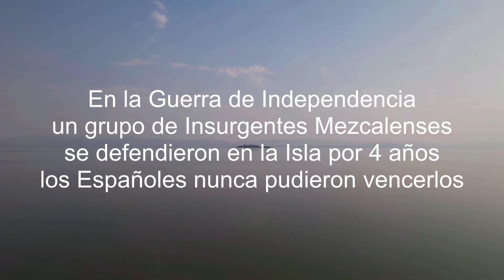DJI Air 2 S Mezcala - Isla del Presidio y Lago de Chapala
Parte desconocida de la historia, donde un grupo de Mezcalenses enfrentaron y vencieron a los Españoles y nunca fueron conquistados.